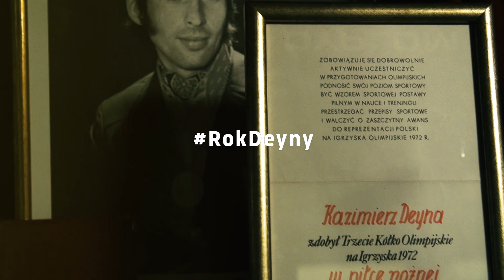KAZIK DEYNA PRYWATNIE #3: Gwiazda Ameryki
W trzecim odcinku wspomnień o Kazimierzu Deynie Janusz John Marciniak, przyjaciel legendarnego piłkarza, opowiada o gwiazdorskim życiu Kazika. Sława to nie tylko rozchwytywanie na amerykańskich ulicach, ale też ciemne strony popularności.